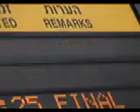CCOC Rescue Mission # 83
Join us as we wlecome another group of children as they start their new life of health and happiness in Israel